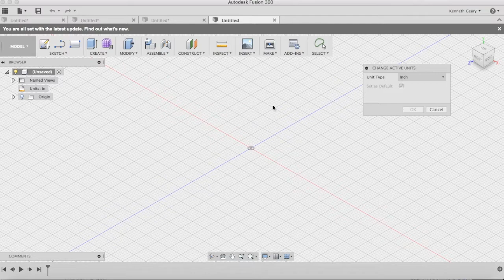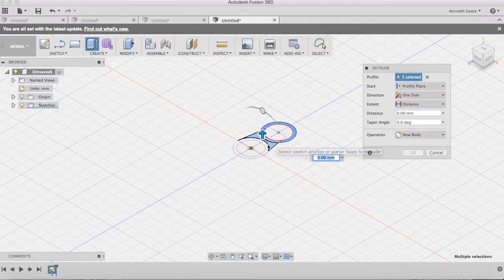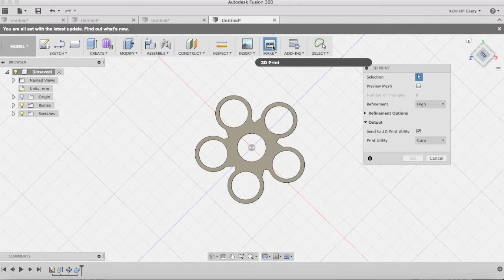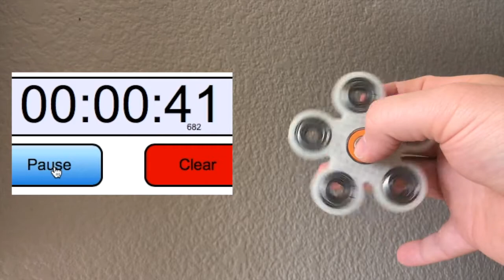How To: Design a 3D Printed a Fidget Spinner Using FUSION 360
Fusion 360 is an easy tool to learn and worked great for designing this 3D printed Fidget Spinner.